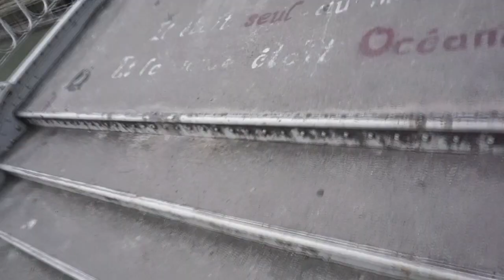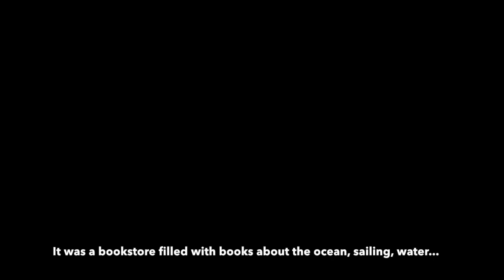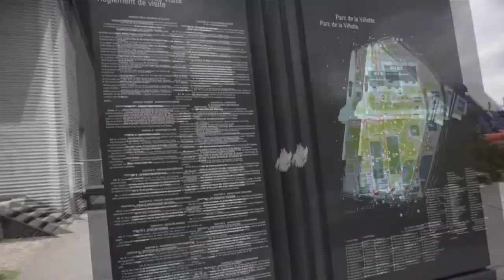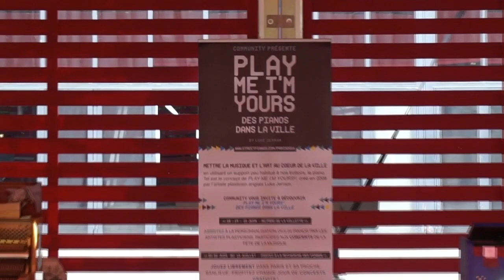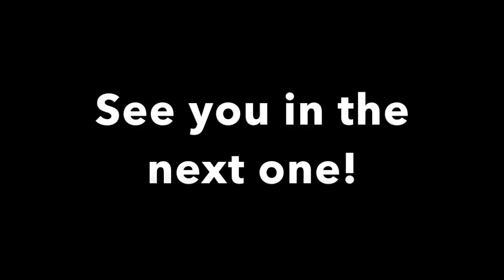EXPLORING PARC DE LA VILLETTE + THE 19TH ARRONDISSEMENT OF PARIS | VLOG 004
On the second sunny Saturday of this summer in Paris, I headed north to the 19th arrondissement to check out Parc de la Villette. SO. MUCH. to do there.